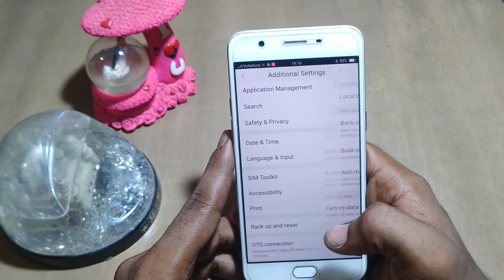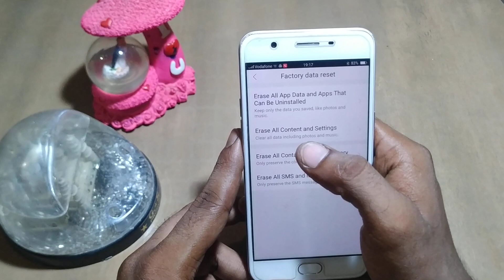how to reset phone setting oppo F3 /menage useful mobile settings-Hindi